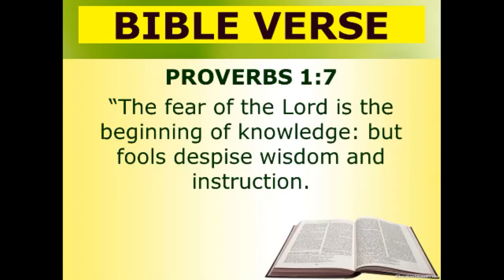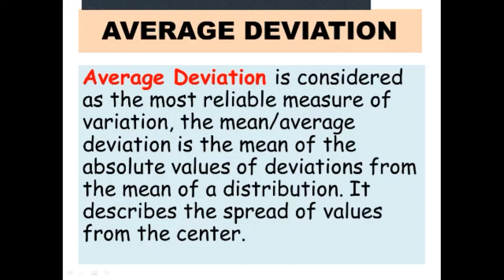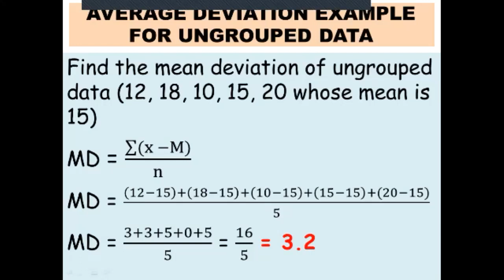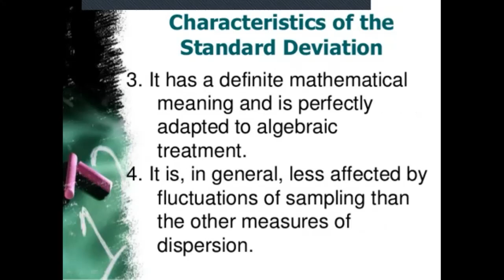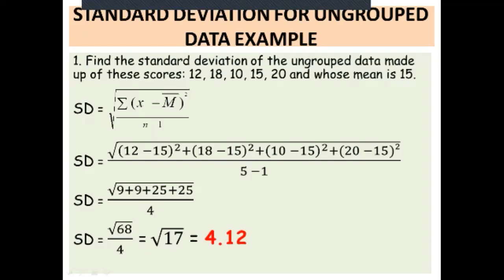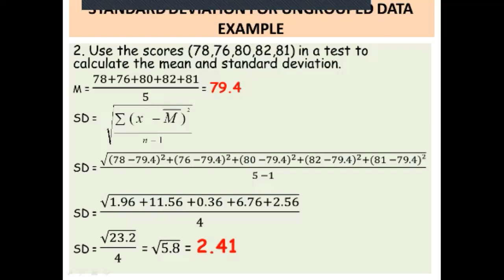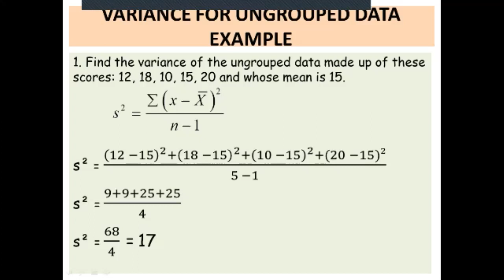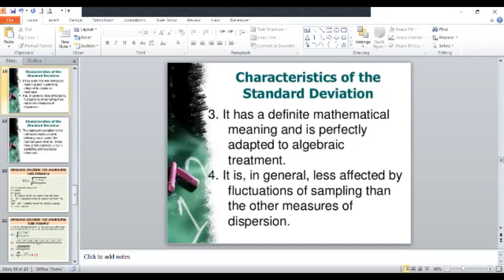GRADE 8 LESSON 1 WEEK 1 4TH QUARTER (MEASURES OF VARIABILITY OF UNGROUPED DATA)